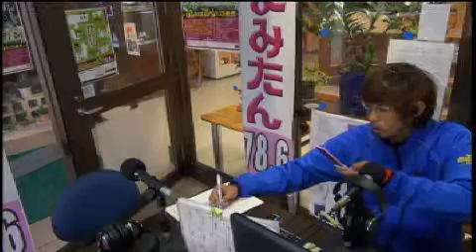観光情報番組よみたんラジオ！15/01/06 まさや 新コーナー「読谷村観光協